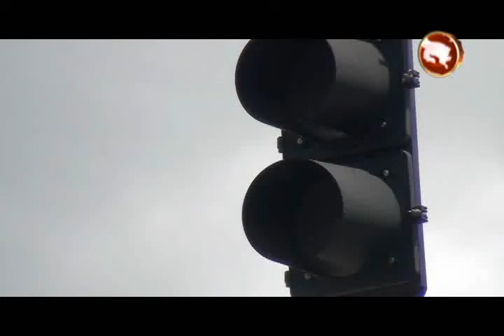Entre lunes y martes de la próxima semana solucionarían tema del semáforo